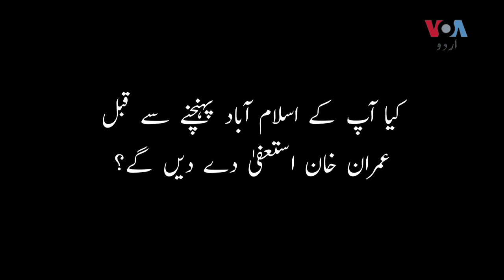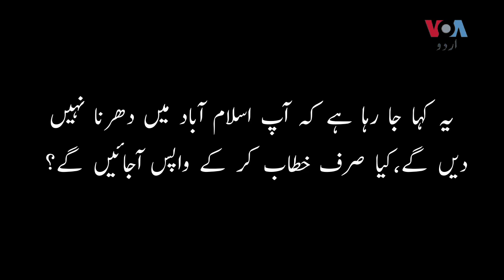صرف تقریر کرنے نہیں جا رہے، عزائم اس سے زیادہ ہیں: مولانا فضل الرحمٰن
جمعیت علماء اسلام کے سربراہ مولانا فضل الرحمٰن نے کہا ہے کہ اگر اسلام آباد پہنچنے تک قوم کی رائے کا احترام نہ کیا گیا تو آزادی مارچ مزید "سخت" ہو جائے گا۔ وہ بدھ کو آزادی مارچ کے دوران لاہور میں صحافیوں سے گفتگو کر رہے تھے۔